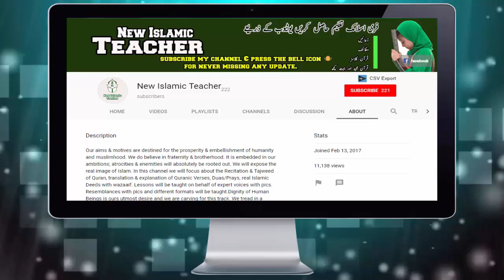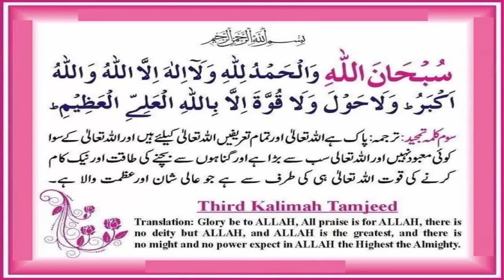Third Kalima In Arabic with Urdu Translation | Third Kalima Meaning In Urdu | 6 Kalimas In Urdu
In this video we will Learn; Third Kalima In Arabic with Urdu Translation - Third Kalima Meaning In Urdu. "6 Kalimas In Urdu". We will also share Quran Islamic videos in future.

Third Kalima In Arabic with Urdu Translation: Third Kalma Tamjeed

Third Kalima In Arabic with Urdu Translation - Kalma Tamjeed